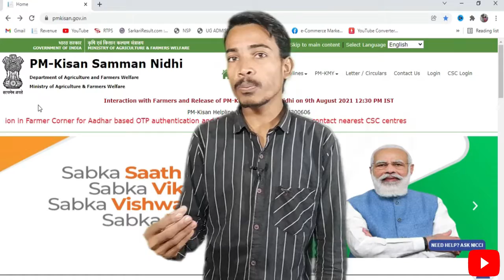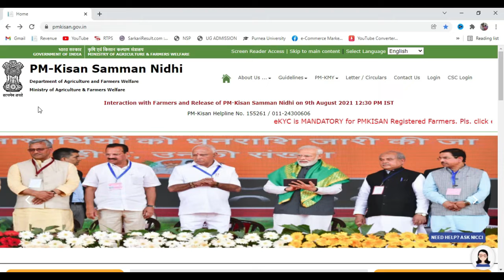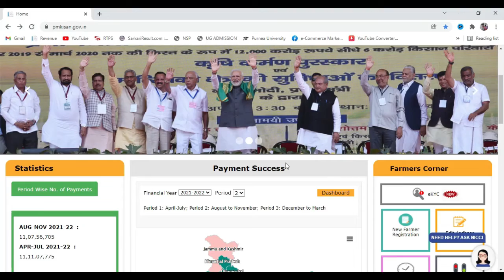PM Kisan ekyc New Update,PM Kisan ekyc without OTP | PM kisan ekyc Kaise kare करेंगे तब मिलेगा ₹6000